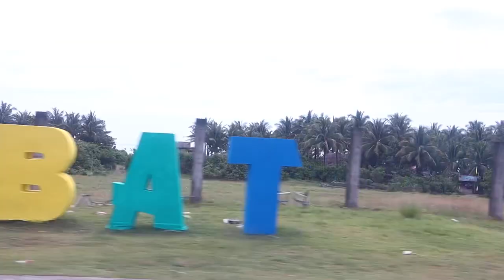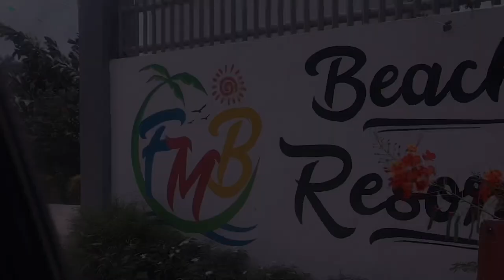Mayon Spews Lava! Saw Mayon Volcano at Night after going to Sorsogon | 2023 Mayon Eruption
We unexpectedly saw Mayon Volcano erupting lava in June 11, 2023 when we were on our way back home from a trip to Sorsogon.

This was a day of firsts! This was my first time going to Sorsogon, and from the roads we took, we ended up almost going around the entire province! This was also our first time seeing a volcano erupting. Mayon volcano was having an effusive eruption - which involves a slow release of lava.

We watched from a safe distance, somewhere in Daraga, Albay, which allowed us to have really nice footage and photos of the lava coming out of the volcano.

While it looks beautiful and dazzling, I still can't help but think of how dangerous an erupting volcano can be. I hope that Mayon calms down soon, without any violent eruptions.

 • Stardust — JayJen...
21 by Gun Boi Kaz

 • 21 – Gun Boi Kaz ...

 • Good Day – Roa (N...